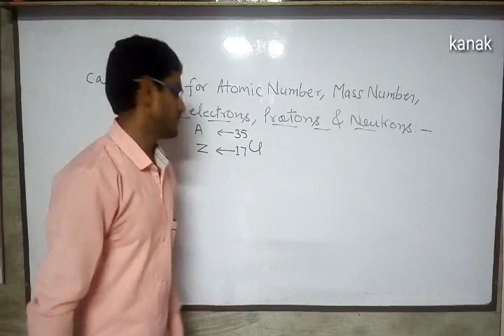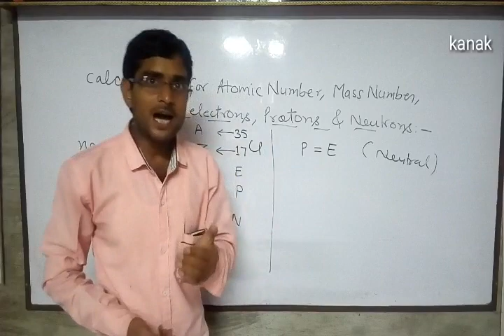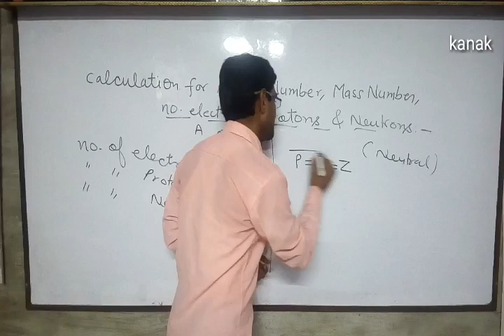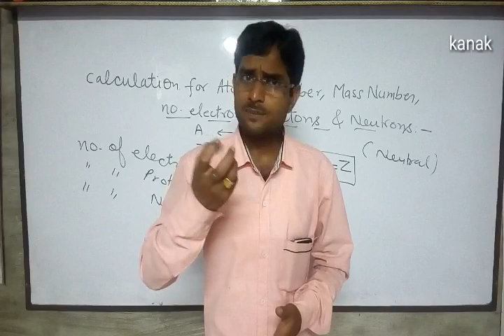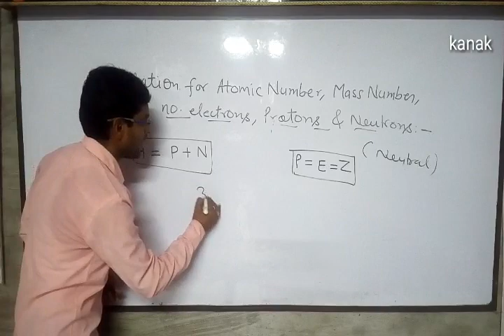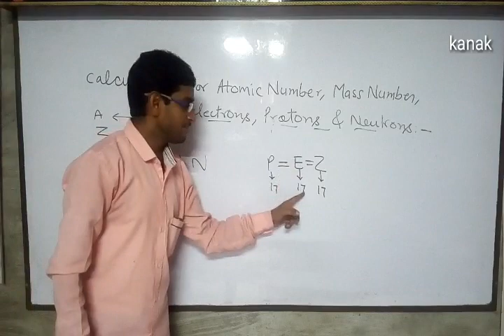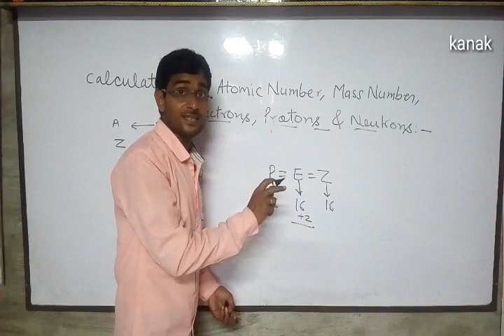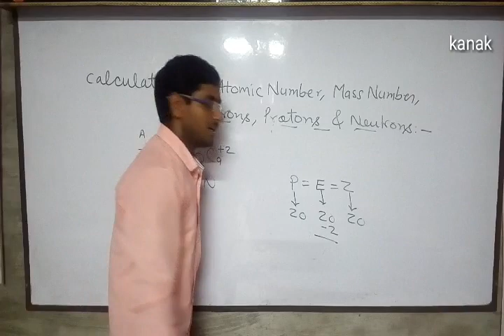Calculation of atomic number & mass number | no. of electrons, protons & neutrons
Atomic number(Z) - no.of protons(P) present in the nucleus of an element is called atomic number. Mass number(A) - sum of no. of protons(P) and no. neutrons(N) is called mass number. A = P + N , no. of protons and no. of electrons(E) are equal in neutral atom and atomic number is equal to the no. of protons, hence P = E = Z